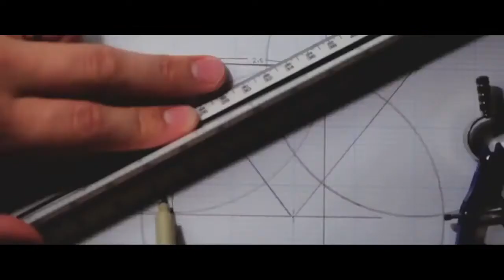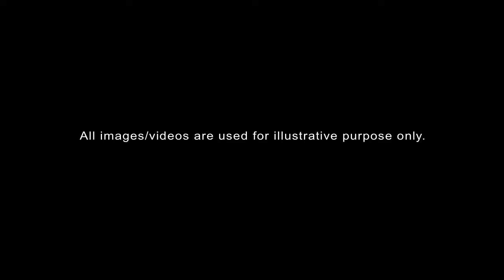Motivational Video By Sandeep Maheshwari